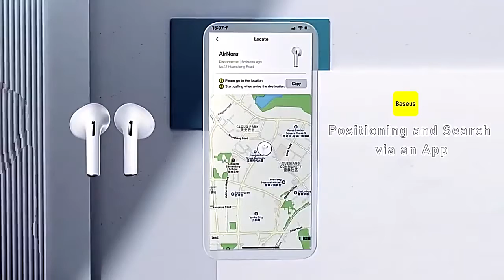Baseus Bowie E8 TWS Bluetooth 5 0, Fast charge, Nearly No delay & HD Stereo